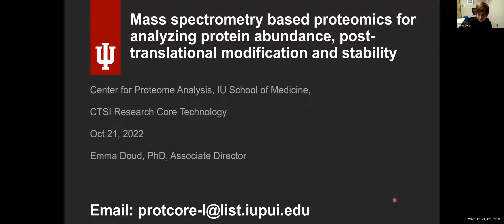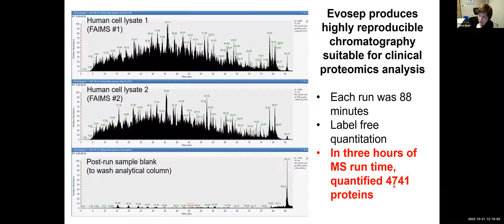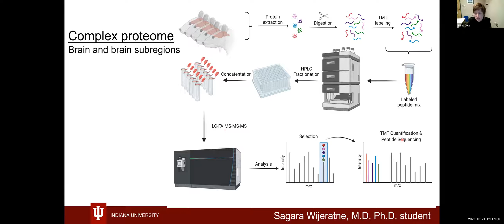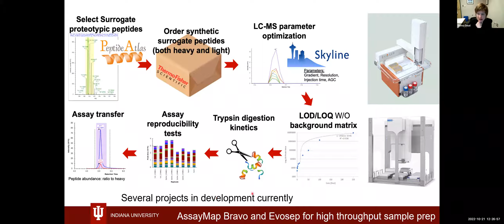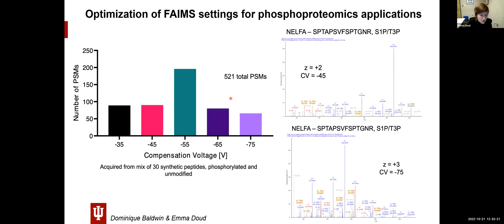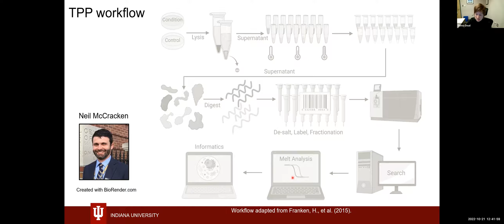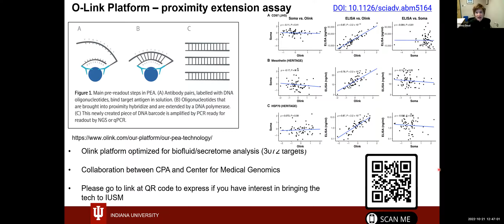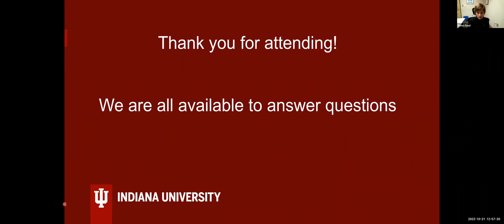Mass spectrometry-based proteomics for understanding protein abundance, post-translational ...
The IU School of Medicine Center for Proteome Analysis (CPA) utilizes state-of-the-art mass spectrometry techniques to quantify and detect changes in protein abundance, post-translation modifications, and stability. Recent projects have included sample types ranging from mouse brain regions, skeletal muscle, serum, subcellular fractionations, and even crickets! This presentation covers some current applications within the CPA.